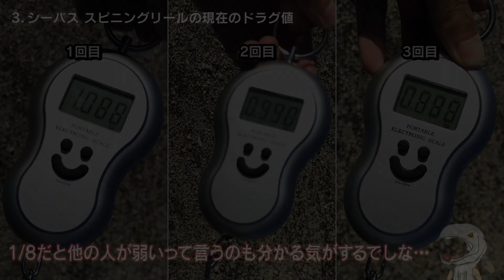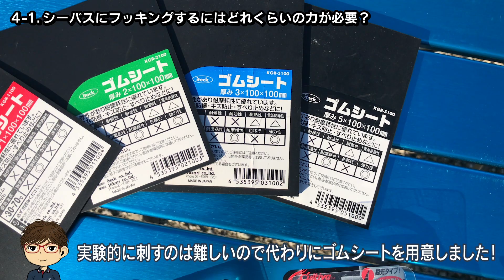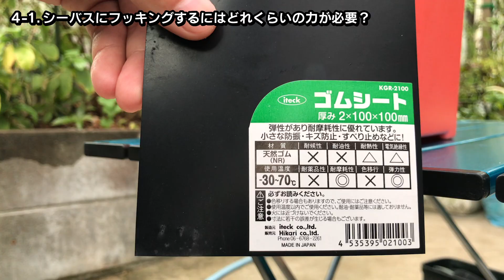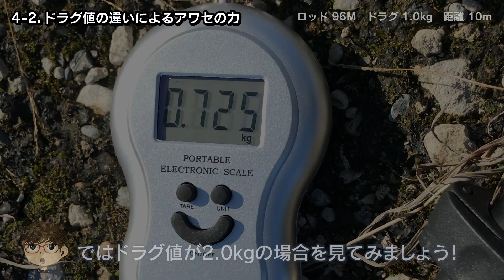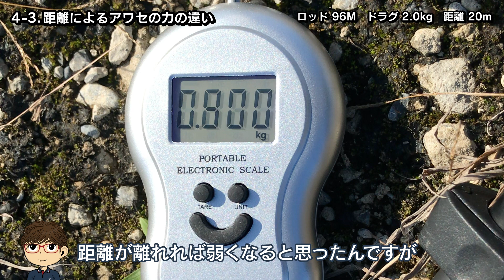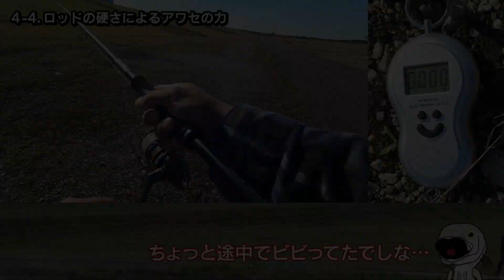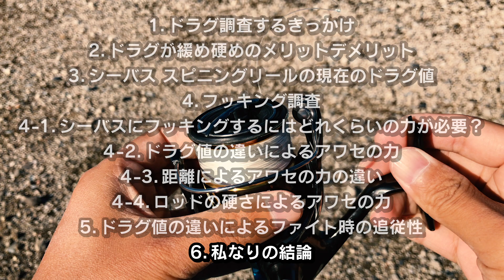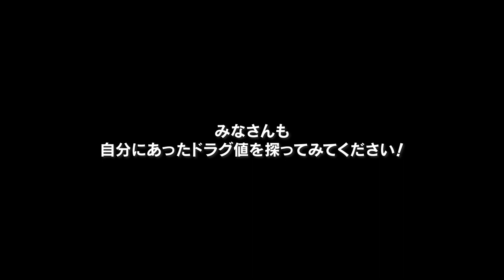【ドラグ調査】視聴者さんからご指摘があったのでドラグについていろいろ調査してみた！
みなさんドラグ設定はどうしてますか？

最近、視聴者さんから“ドラグが緩い”ってご指摘を受けたのでドラグについていろいろ調査してみました！
管釣りから釣りを始めた影響もあり、今まで強いドラグをあまり必要に感じてなかったですがいい機会なのでシーバスでメインに使っているTWIN POWER C3000MHG PE 1号で調査しました！

調査後のドラグ調整はいかに!?

この動画を見てみなさんも自分にあったドラグ値を探ってみてください！

もくじ
00:00 ドラグ調査するきっかけ
01:28 ドラグが緩め硬めのメリットデメリット
03:43 シーバス スピニングリールの現在のドラグ値
05:25 フッキング調査
06:36 シーバスにフッキングするにはどれくらいの力が必要？
10:48 ドラグ値の違いによるアワセの力
12:43 距離によるアワセの力の違い
13:32 ロッドの硬さによるアワセの力
16:17 ドラグ値の違いによるファイト時の追従性
18:48 私なりの結論（ドラグ調整）

ドラグが緩めのメリット
・アワセた時にラインブレイクを起こすリスクが減る
・適切なドラグ設定値であればフッキング後もドラグをいじる必要は無い
・フッキング後に身切れまたはフッキングポイントを広げるリスクが減る
・魚とのファイト中にテンションが緩みにくい
・魚が寄りすぎた時にラインを引き出しやすい
・魚の口が弱い時に無駄に傷つけなくてすむ
・無駄にスレ掛かりを起こすリスクが少ない
・障害物にぶつかった時に根掛かりするリスクが減る
などなど

ドラグが緩めのデメリット
・フッキングが弱くなりバラシやすい
・ファイトに時間がかかる
・ファイト中にドラグが沢山出るのでラインがヨレる
・思わぬ大物かけた場合にドラグを閉めなくてはならないまたは指ドラグ
・取り込むまでに時間がかかり周りの迷惑になる場合がある
などなど

ドラグが硬めのメリット
・フッキングが決まりやすい
・潮などでラインテンションがかからない場合でもフッキングが決まりやすい
・ショートバイトなどでも掛かりやすい
・魚の硬い部分でも刺さりやすい
・ファイトを短時間で終わらせられる
・無駄に走られることなく取り込める可能性が高い
などなど

ドラグが硬めのデメリット
・アワセた時にラインブレイクを起こすリスクがある
・フッキングポイントが広がる可能性がある
・魚を無駄に傷つける可能性がある
・人工物や障害などに間違えてフッキングすると外し辛い
・硬すぎた場合にロッドが破損するリスクがある
・ファイト中にドラグを緩めなくてはならない場合がある
などなど

ドラグチェックに使ったスケール
　クロスファクター デジタルスケール ATG754

ドラグチェックに便利なアイテム
　櫻井釣漁具株式会社 ドラグチェッカー

使用したタックル
　ロッド
　SHIMANO EXSENCE GENOS S96M/R Grand Stinger 96（シマノ エクスセンス ジェノス S96M/R グランドスティンガー 96）

　SHIMANO CARDIFF MONSTER LIMITED DP86ML（シマノ カーディフ モンスターリミテッド DP86ML）

　SHIMANO DIALUNA S106MH（シマノ ディアルーナ S106MH）

　リール
　SHIMANO 20 TWIN POWER C3000MHG（シマノ 20ツインパワー C3000MHG）

　ライン
　TORAY SEA BASS PE POWER GAME 1号（東レ シーバスPE パワーゲーム 1号）

　リーダー
　SANYO NYLON APPLAUD nanodaX SHOCK LEADER 23.5lb（サンヨーナイロン アプロード ナノダックス ショックリーダー 23.5lb）